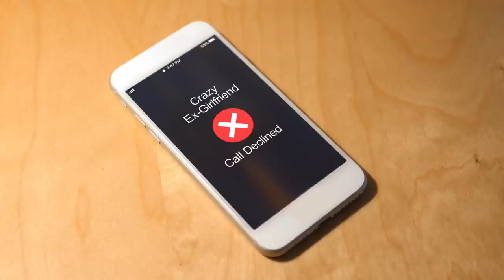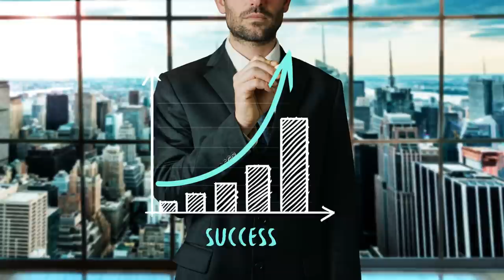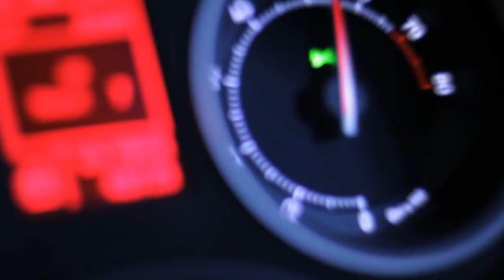How Does The Narcissist View Your Recovery?